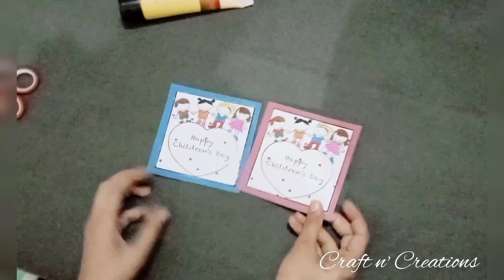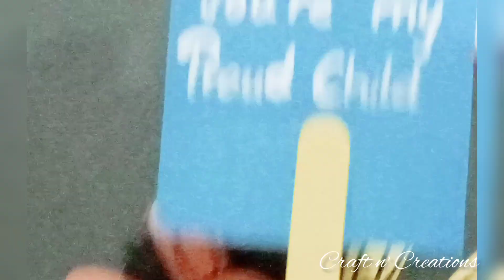gifts ideas for kids 🎁 childrenday giftideas studentmotivation craftideas handmadewithlove 💕